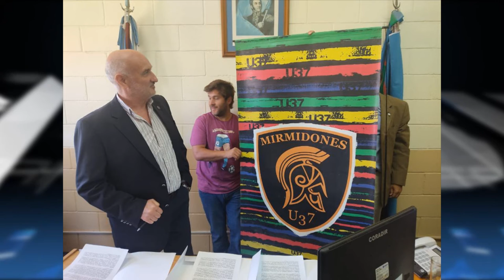PABLO GALLI MIRMIDONES